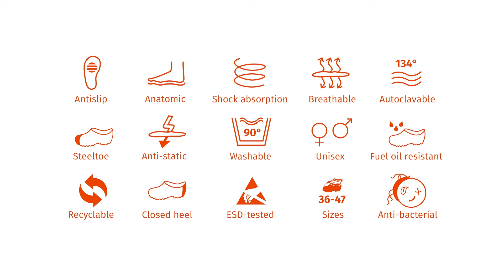APRILCLOG - Multifunctional safety shoe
APRILCLOG - Multifunctional safety shoe intended for:

Sterile environments, Hospitals and other Healthcare Institutions, Dentists, Veterinarians, Laboratories, Food Industry and Cleaning Companies